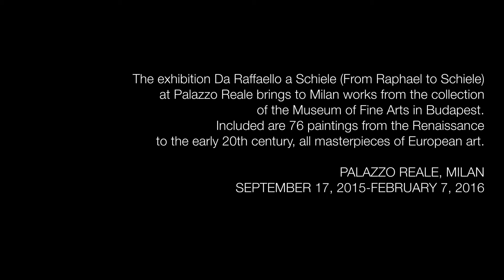Behind the scenes - How we installed our new exhibition in Milan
UPCOMING EXHIBITION
From Raphael to Schiele
Masterpieces from the Budapest Museum of Fine Arts
Palazzo Reale, Milan
17 September 2015 – 7 February 2016
curated by Stefano Zuffi

The exhibition Da Raffaello a Schiele (From Raphael to Schiele) at Palazzo Reale brings to Milan works from the collection of the Museum of Fine Arts in Budapest. Included are 76 paintings from the Renaissance to the early 20th century, all masterpieces of European art.

The Museum of Fine Arts in Budapest, which is undergoing a large-scale renovation and will reopen in the spring 2018, belongs to the most prestigious museums in the world. The collection covers all periods of European art, and includes more than 100,000 works.

Among the artists represented are Raffaello, Tintoretto, Albrecht Dürer, Diego Velasquez, Lucas Cranach the Elder, Peter Paul Rubens, Francisco Goya, Bartolomé Esteban Murillo, Canaletto, Édouard Manet, Paul Gauguin and Paul Cézanne.

video: Johanna Rieger